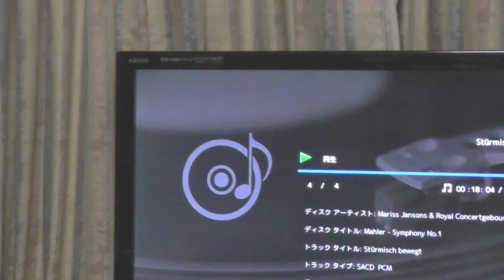TASCAM DR-05 LOW CUT 80Hz_9